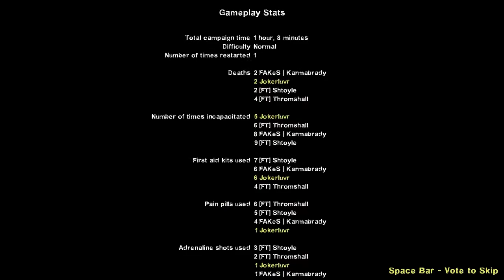Left for Bread - L4D2 Funny Stream Moments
Highlights from my left 4 dead 2 stream.